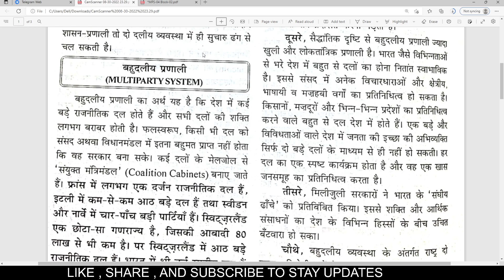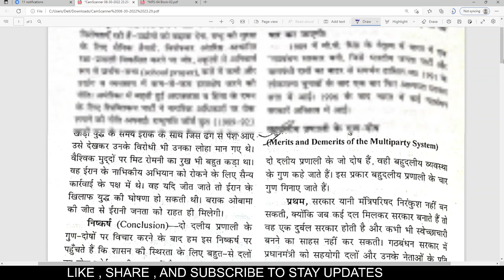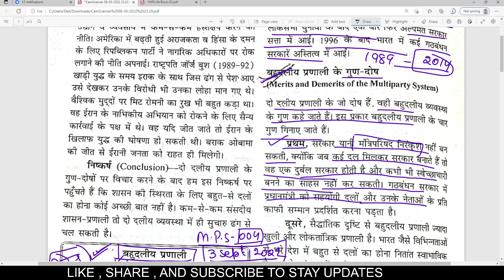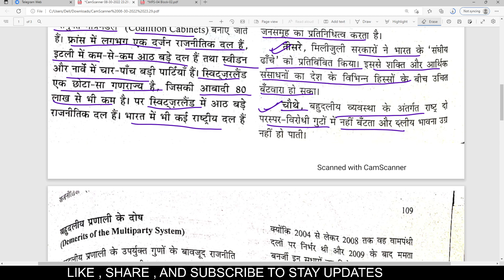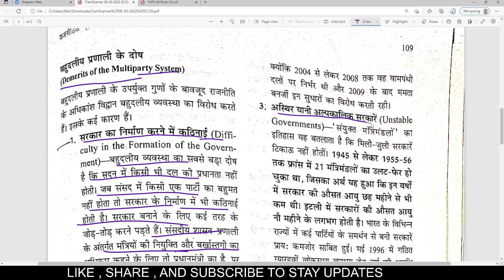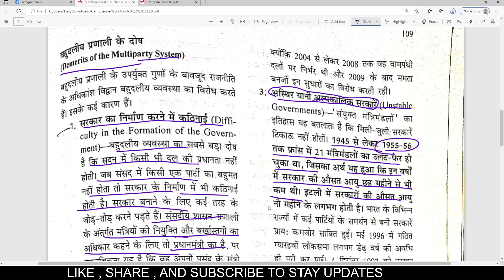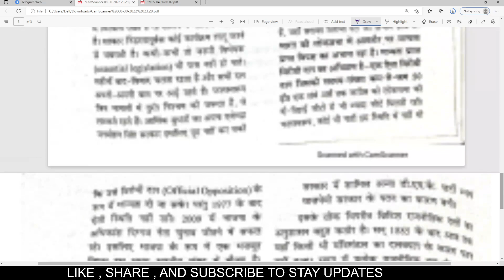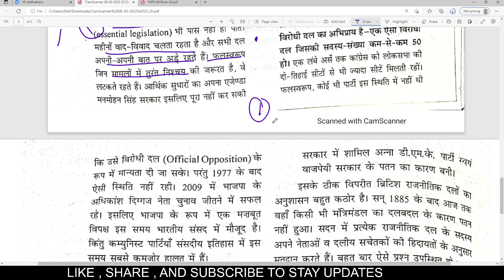बहुदलीय व्यवस्था क्या है इसके गुण व दोष merits and demerits of a multi-party system IGNOU MPS - 004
भारतीय संघवाद के लक्षण और विशेषताओं का वर्णन | Characteristics of Indian Federalism IGNOU MPS - 004

दो दलीय व्यवस्था क्या है दो दलीय व्यवस्था के गुण और दोष two party system merit & demerit IGNOU MPS - 004

राजनीतिक दलों की परिभाषा व उत्पत्ति के कारण | Reasons & definition political parties IGNOU MPS - 004

नागरिक समाज पर ग्राम्शी के विचार का वर्णन | Gramsci's view on civil society IGNOU MPS - 004 IMP QUS

नागरिक समाज पर ग्राम्शी के विचार का वर्णन | Gramsci's view on civil society | IGNOU MPS - 004 IMP QUES

MPS - 004 ALL IMPORTANT QUESTIONS WITH DETAILED EXPLANATION बस यह Questions कर लो सब pass honge 100%

1.  Instagram :- @Sol solutions by chandan sir | @chandan828703
4.  Facebook :- SOL solutions
5. twitter :- chandan82870